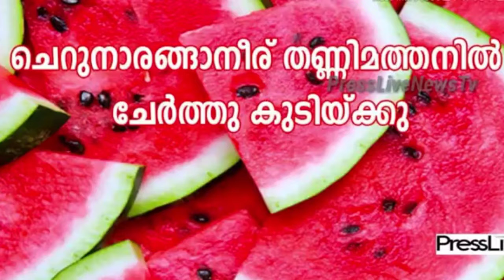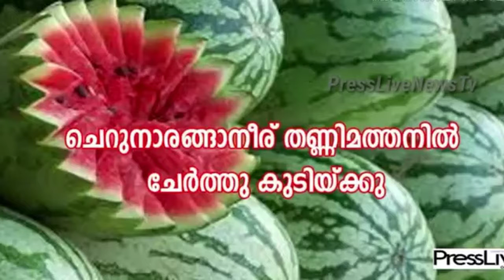തണ്ണീർ മത്തന്റെ ആരോഗ്യഗുണങ്ങൾ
Healthy foods